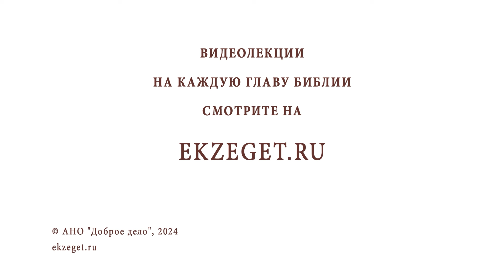КАК ИЗБАВИТЬСЯ ОТ ХУЛЬНЫХ ПОМЫСЛОВ ? Священник Владислав Береговой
Команда Экзегет.

В сегодняшнем видео на библейском портале Экзегет священник Владислав Береговой отвечает на вопрос: "Как избавиться от хульных помыслов?"

🔸  Не принимать помыслы
🔸  Переключить внимание
🔸  Внимательная молитва